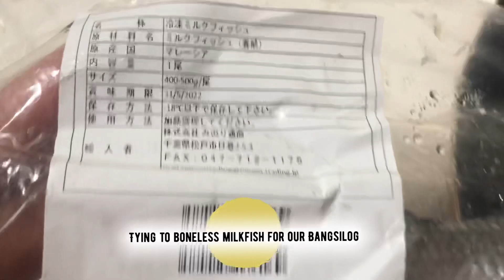DAING NA BANGUS,How to make Bangsilog /How i boneless the MilkFish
Pagtapos ko mag bangs, Bangsilog naman po ang aking gagawin.☺️☺️ I just miss to eat bangsilog our Phillippine food.

Philippine food,
フリピン料理、

MEMBERS*Special thanks to all of you